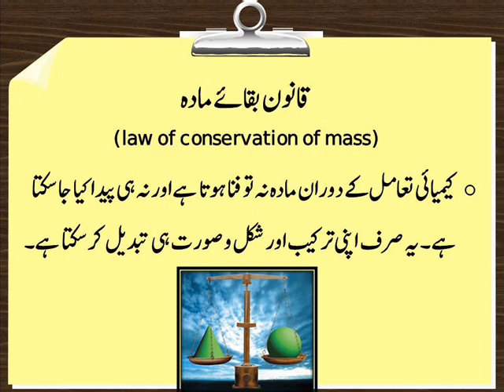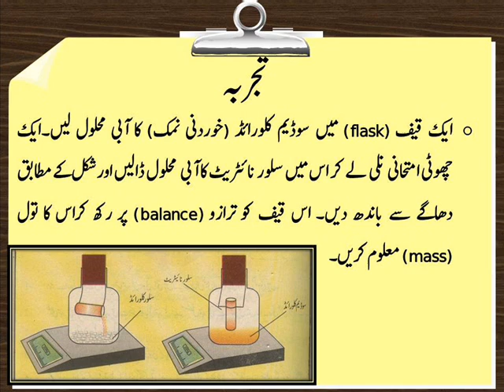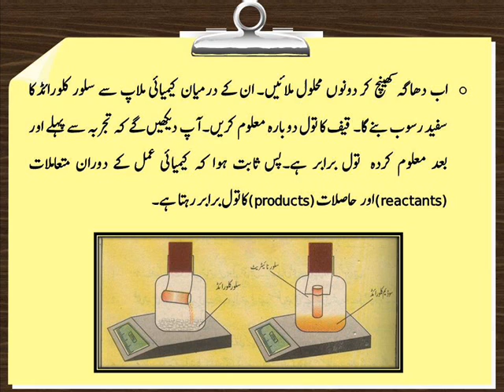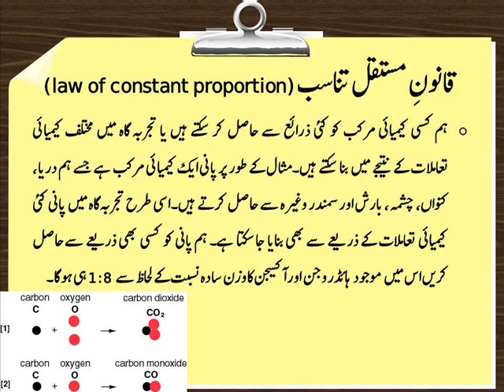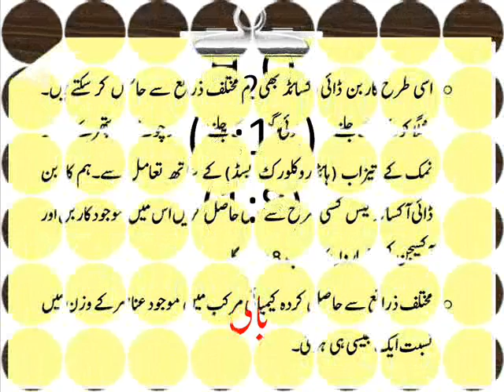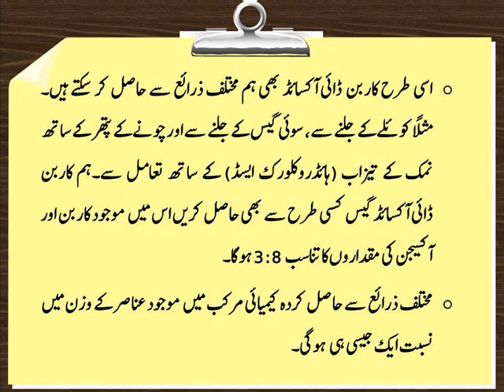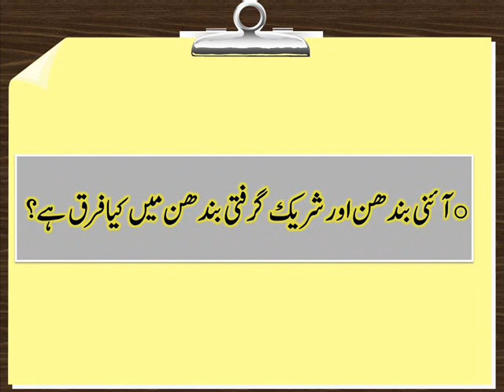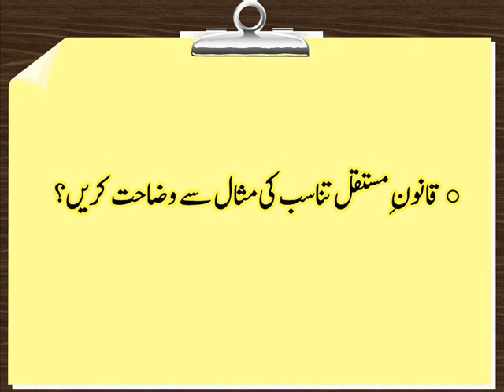science class 8 part 24